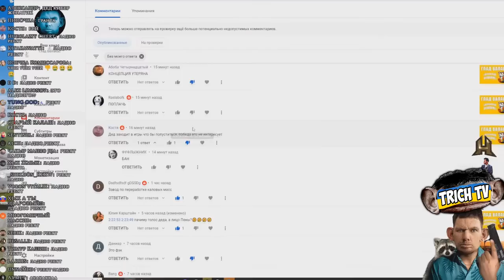БАНИТ за комментарии под стримом I Читает комменты